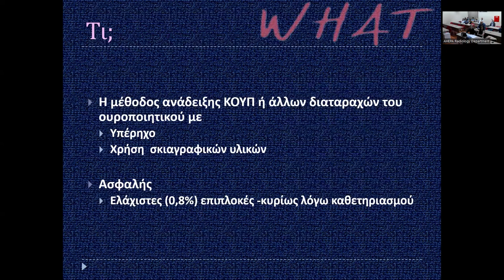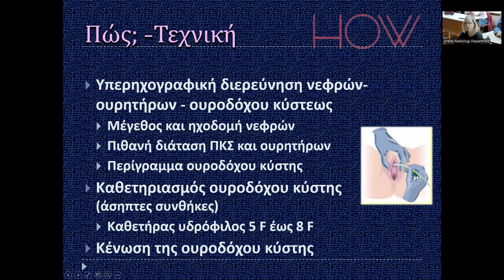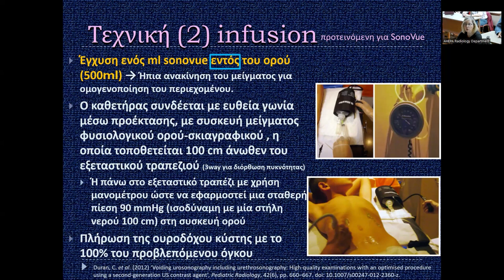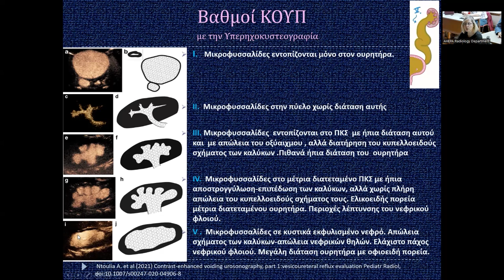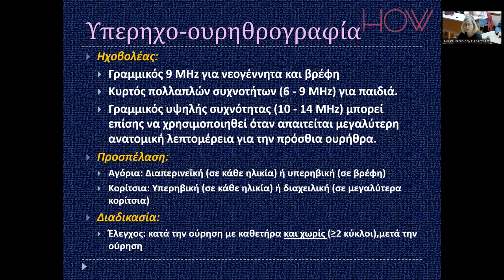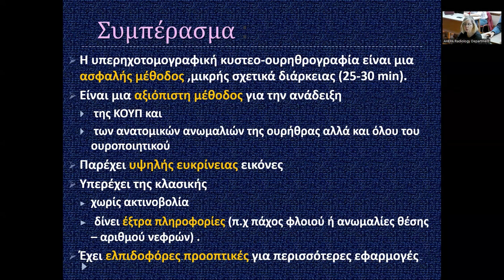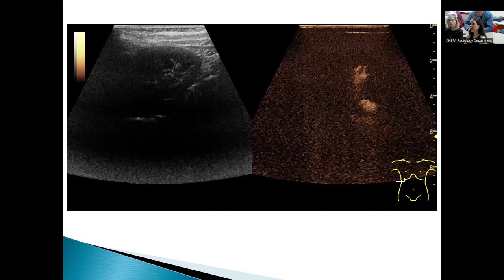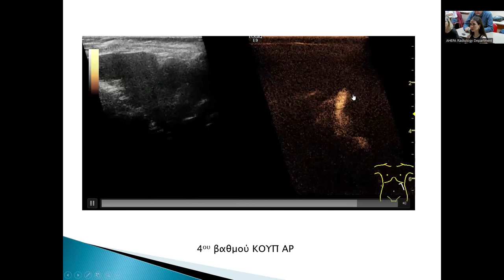Χ. Ναλμπαντίδου | Υπερηχογραφική κυστεο-ουρηθρογραφία